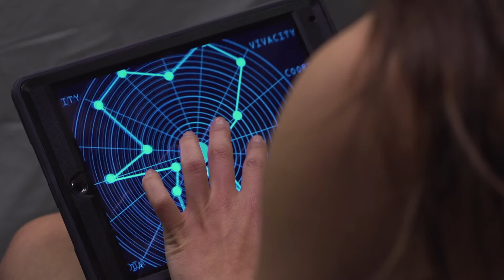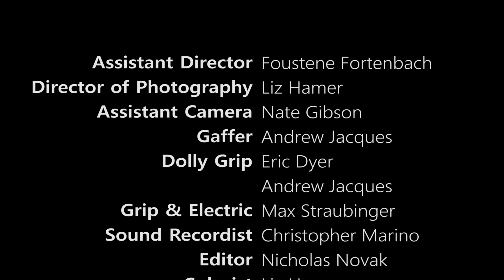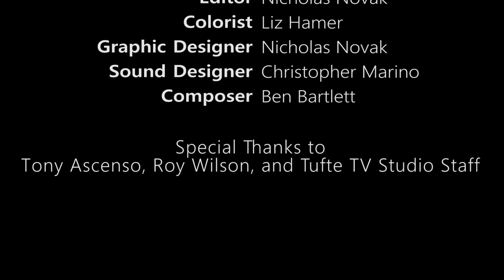Westworld: Bulk Apperception Scene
Maeve learns who she really is from Sylvester. A scene recreation from HBO's new series Westworld season one, episode 6.

Directed by Nicholas Novak
Maeve - Fay Lee Thung
Sylvester - Jordan Gross

Director of Photography - Liz Hamer
1st AD - Foustene Fortenbach
Assistant Camera - Nate Gibson
Gaffer - Andrew Jacques
Dolly Grip - Eric Dyer, Andrew Jacques
Grip & Electric - Max Straubinger
Sound Recordist - Christopher Marino
Editor - Nicholas Novak
Colorist - Liz Hamer
Graphic Designer - Nicholas Novak
Sound Designer - Christopher Marino
Composer - Ben Bartlett

Special Thanks to Tony Ascenso, Roy Wilson, and Tufte PPC TV Studio Staff